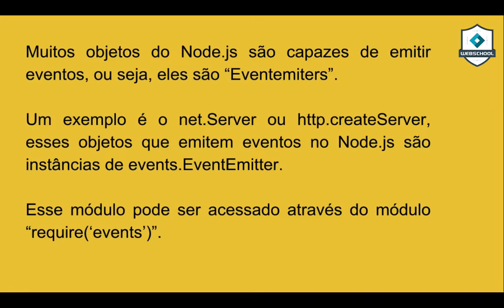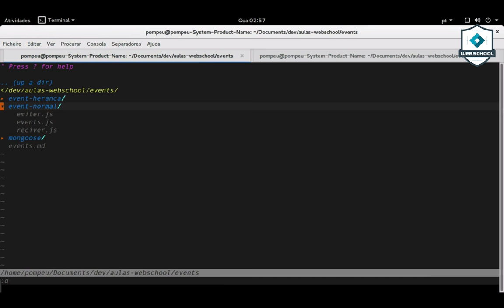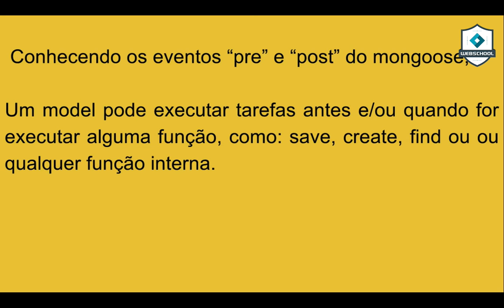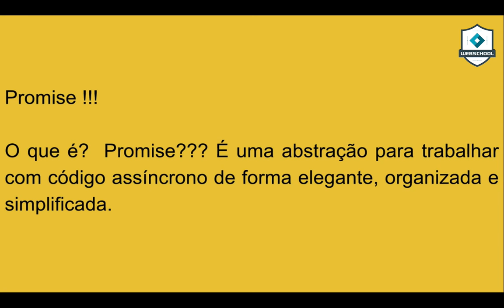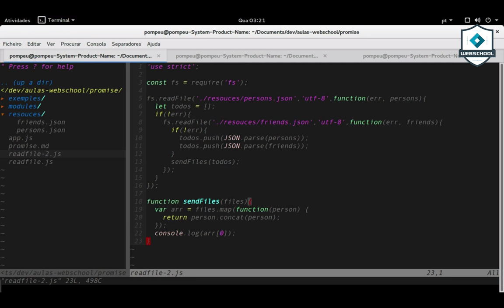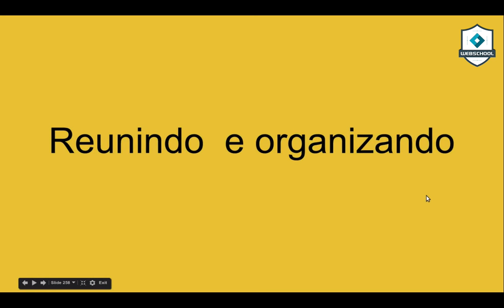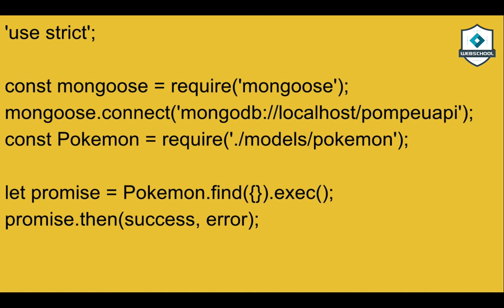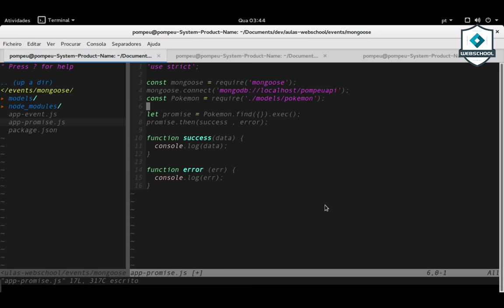Be MEAN: Node.JS (AULA 7) Mongoose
Aula sobre Events e Promises.